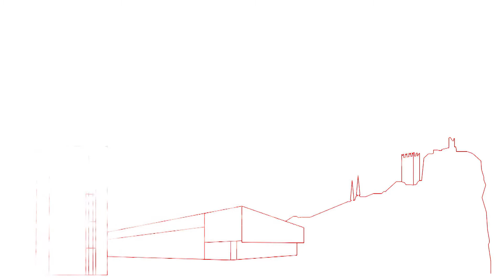Caserma dei Vigili del Fuoco Volontari di Arco Festa di San Floriano 2017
Esercitazioni delle squadre antincendio durante la manifestazione